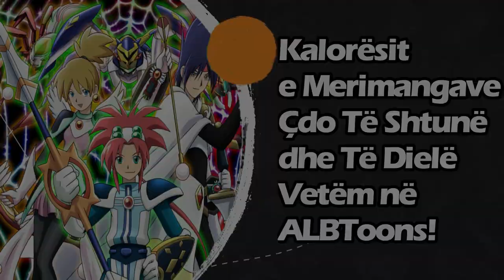Kalorësit e Merimangave - Trailer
Ekziston në planetin Tokë një vend i humbur fantastik që quhet Bota e Brendshme. Në këtë botë luftëtarët elitarë luftojnë me shumë guxim ndaj të keqes që mund t'i ndodhë vendit. Por një tokësorë me emrin Hanter Still e gjeti këtë botë pasi gjyshi i tij i tregoi gjithçka, pasi ky djalosh hyri në Botën e Brendshme ai si fillim gjeti partnerin luftëtarë me emrin Shadow sepse çdo kalorës merimange duhet të gjejë një merimangë beteje. Tashmë Hanteri nis një aventurë të re në këtë botë duke luftuar me miqtë e tij kundër të keqes.